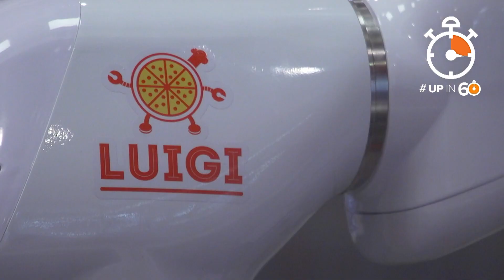WFAA Daybreak tries restaurant robot's pizza at Texas Walmart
Red Mango and Pizza Jukebox teamed up to create a one-of-a-kind experience available to pizza lovers in Frisco.